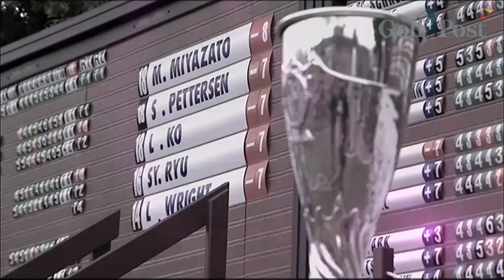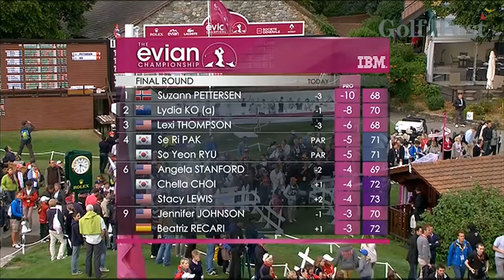Evian Championship 2013 LPGA Highlights mit Golf Post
NEU: Der Finaltag der LPGA Tour im Livestream auf Golf Post Golf Post präsentiert die Highlights der LPGA Tour mit den besten Szenen von Sandra Gal und Caroline Masson. Außerdem die schönsten Schlägen des Turniers und alle Hintergrundinfos.